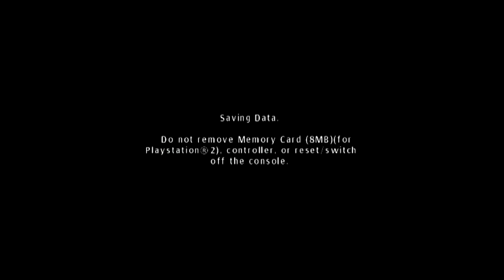The Shield Ep. 6 - sucking noises | AfroThunder Gaming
Come on Jamal, get it together!